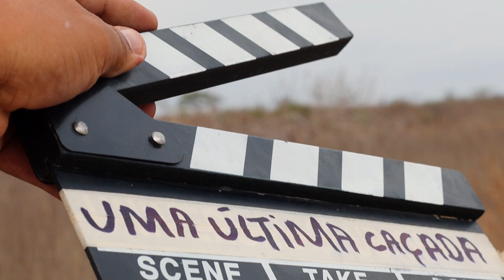BASTIDORES UMA ULTIMA CAÇADA NA ÍNTEGRA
Conheça um pouco dos bastidores da nossa produção do filme Uma Ultima Caçada.